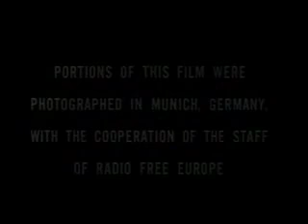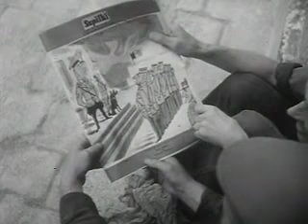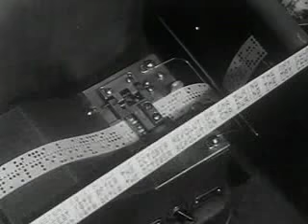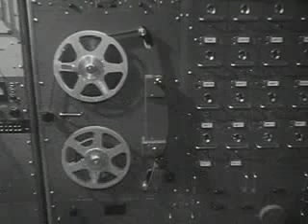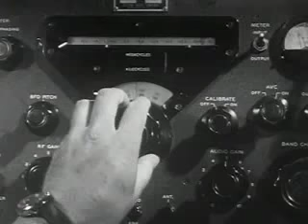Towers of Truth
Crusade for Freedom promotional film from the late 1950s narrated by Walter Cronkite to publicize Radio Free Europe (RFE) in the United States and solicit contributions for its support.